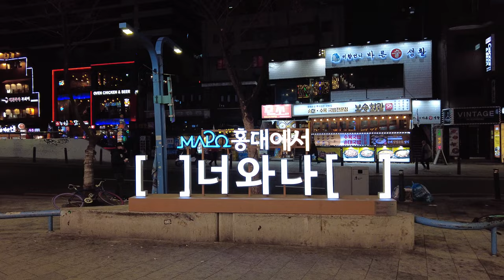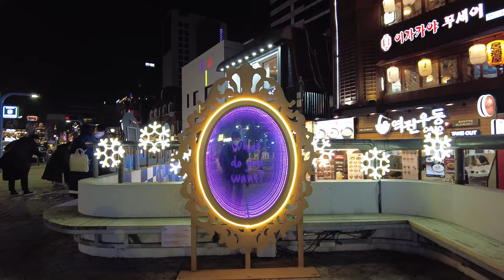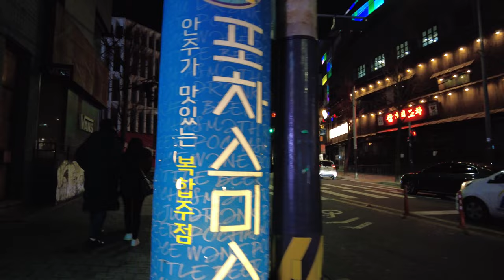[DJI Pocket2] Walk on the luminarie street in Hongdae, Mapo-gu, Seoul, Jan 20, 2021 [4k walk korea]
4k 60fps korea, DJI Pocket2, iso 1600

Walk on the luminarie street in Hongdae (Hongik Univ.), Mapo-gu, Seoul, Korea, January 20, 2021, 08:12 pm